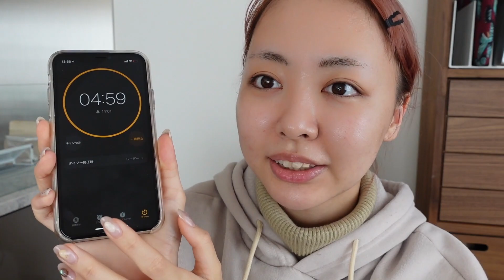【５分メイクチャレンジ】あれ？むしろいつもよりいい？？？？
今回は、5分メイクに挑戦してみました！！

撮影終わった後髪の毛だけ改めてちゃんとセットして盛れてる方のサムネも撮影しましたww
いつもの方が当たり前にちゃんとしたメイクだけど５分にしては私結構頑張りましたよね？？😂

眉毛終始薄いですが最後まで見てくれた方にはおまけ動画も待ってるのでぜひ最後まで見てみてね💓w

アニヴェンのマスカラめちゃ可愛いのでおすすめです、、
今からベビーピンクマスカラ買ってきます😼💓（ネットショッピング楽しい）

✍️ビデオに字幕をつけてくれる方大募集中です！！♡
いろんな言語得意な方是非ご協力お願い致します！
（※PCからビデオにある字幕ボタンを押していただければ誰でも入力できるようになっています。）